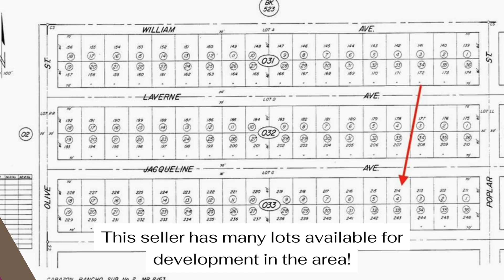**SOLD** 0.13 Acres on Heather Ave in Cabazon, CA!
Great chance to buy land in Cabazon, just a short drive from Casino Morongo, Desert Hills Premium Outlets, and the Cabazon Dinosaur Gift Shop. It's super easy to get to as it's just off the nearby 10 freeway, and in the same neighborhood as the Arrowhead water facility. This area is ready for new development! The seller has many lots up for grabs in this neighborhood as well, so it's a great time to invest if you are looking to develop multiple properties! Buyers are required to do their due diligence and investigate all aspects of the property to their satisfaction. APN#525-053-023 Coordinates:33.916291 /-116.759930